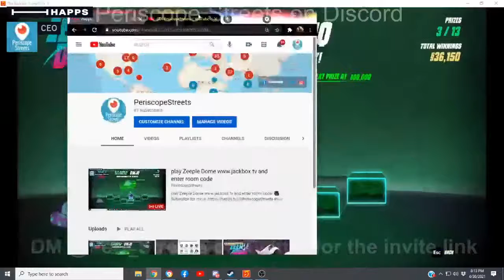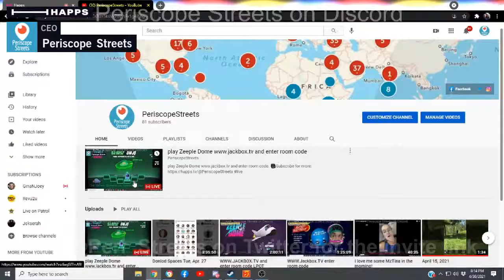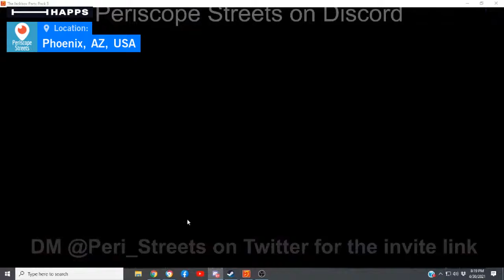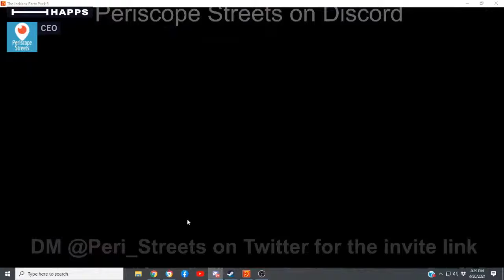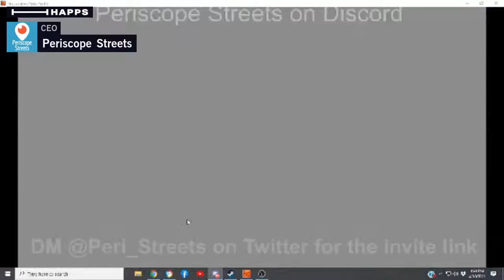play Zeeple Dome and enter room code